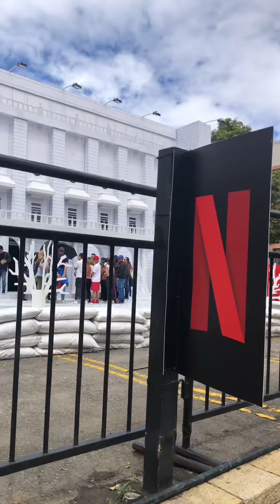La Casa de Papel NETFLIX promotion Bogota Colombia July 2019 3